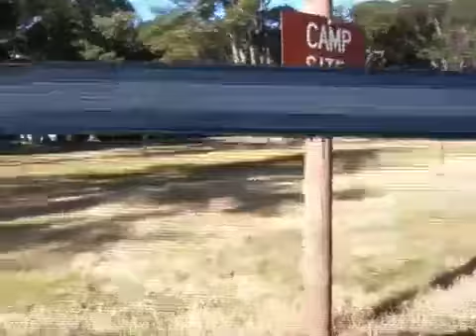Picnic at the park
Went to fort fisher to have some fun.